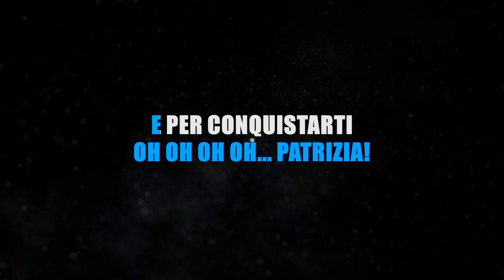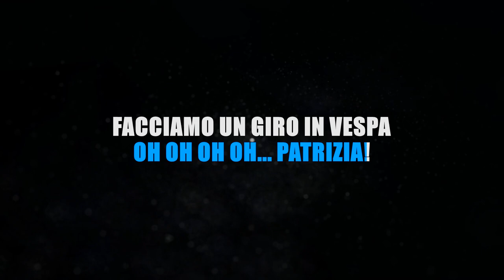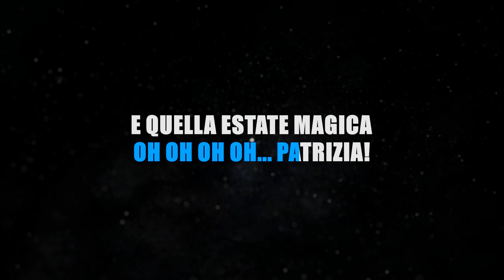TONY TAMMARO - PATRIZIA (KARAOKE STRUMENTALE) [base karaoke italiano]🎤